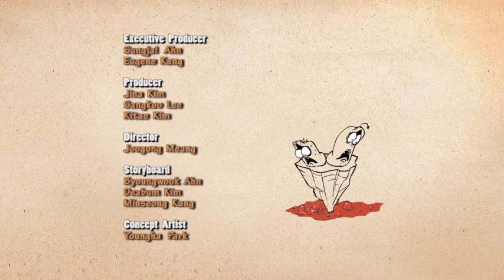LA 027 earthquake